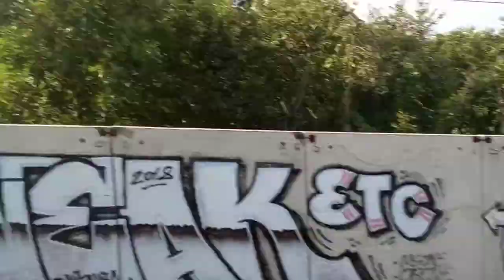"редкий момент" прием с транзитного на 7 путь ст.Вишневого-ремонт платформы #6541 Святошин-Фастов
17 июля 18ч